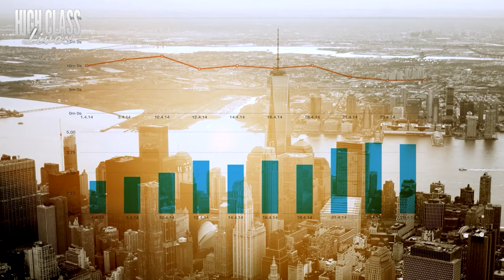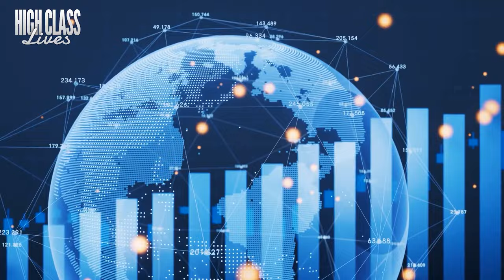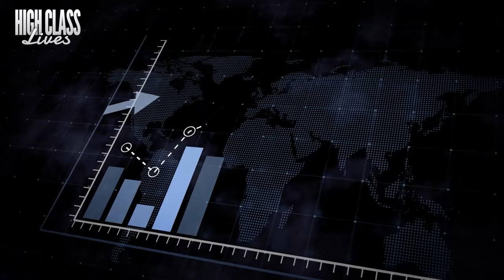China's Mega Undersea Tunnel Gives American Engineers Goosebumps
China's Mega Undersea Tunnel Gives American Engineers Goosebumps, this current mega project aims to change how we travel and bring countries closer together economically. It's a huge effort that plans to make a big impact on how things are connected in the area.